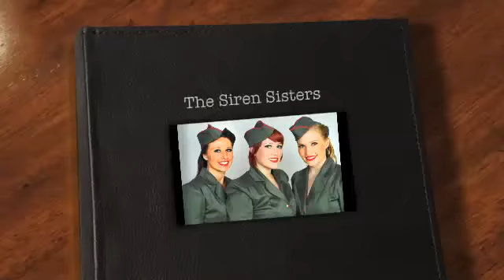The Siren Sisters Cover Band - Music Live.flv